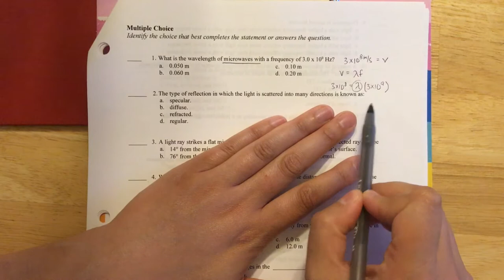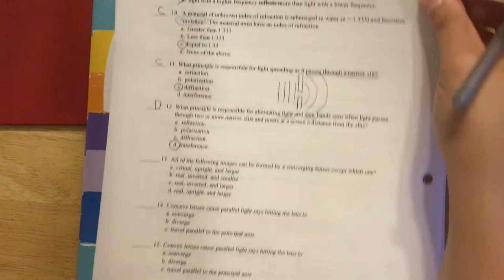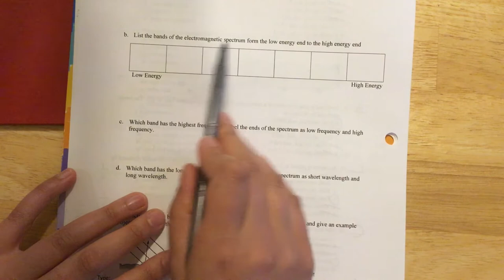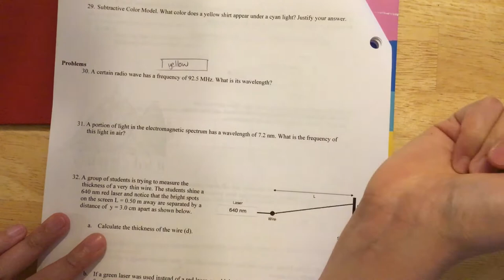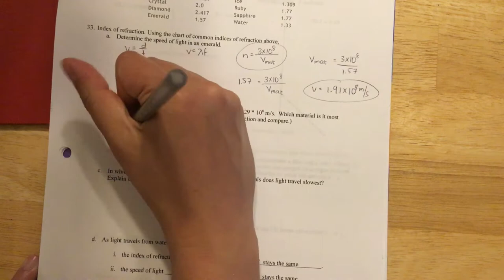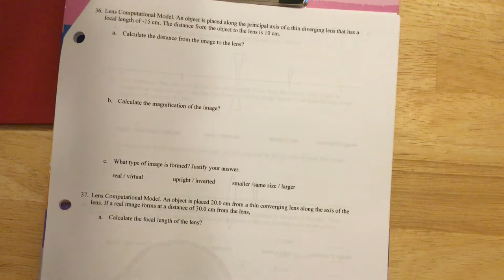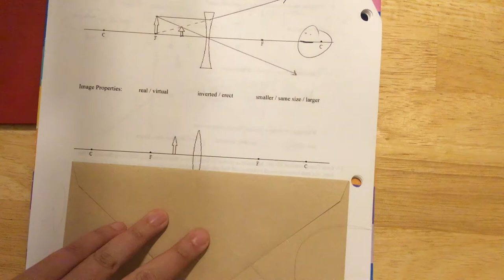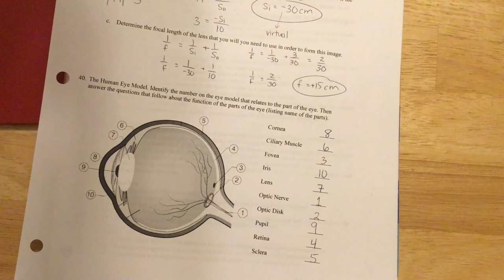Unit 10 Review